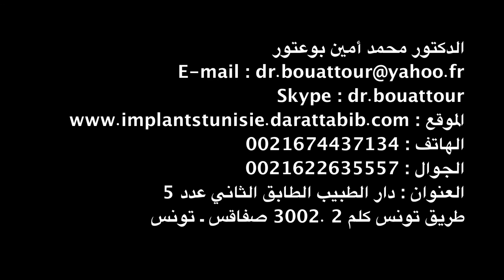Cabinet Dentaire DR BOUATTOUR Mohamed Amine